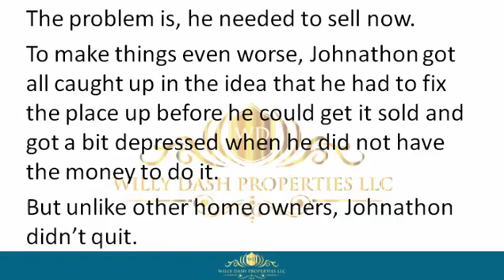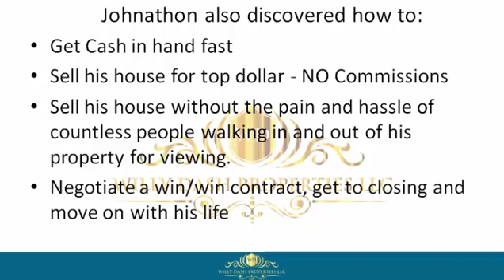how to sell my property in altamonte springs city florida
how to sell my property in altamonte springs city florida If you are looking for how to sell my property in altamonte springs city florida, then watch this video to learn everything you need to know about how to sell my property in altamonte springs city florida